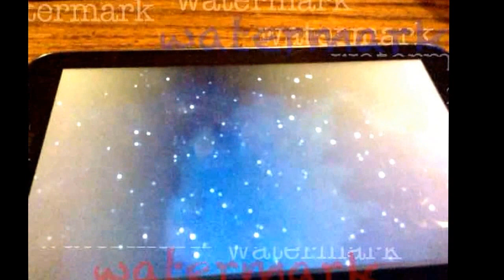Twinkle Twinkle Little Star Lullaby Reversed